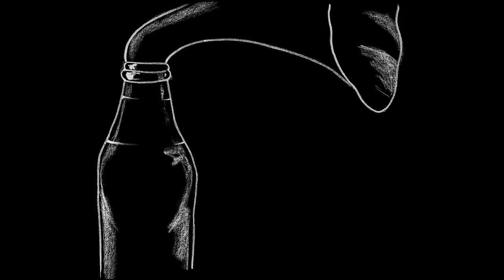Lilly among clouds - Surprise (live auf der schwarzfahrt)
Drei Tage im Sommer. TV Noir und fritz-kola schnappten sich den schönsten Bus der Welt und zogen los.
Eine schwarzfahrt mit Musik, spannenden Leuten und großen Momenten.
Wir freuen uns, diese besonderen Momente nun wieder aufleben zu lassen.